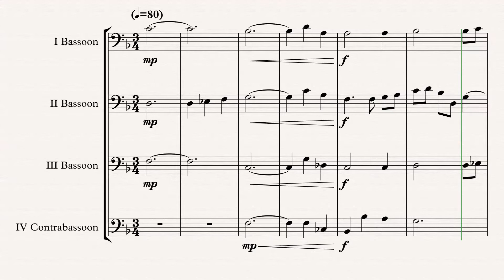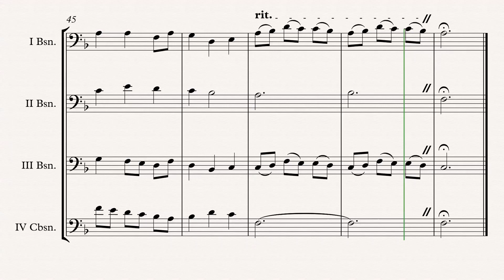„Away In A Manger“ Bassoon Quartet (William J. Kirkpatrick) arr. Adrian Wagner Sheet Music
„Away In A Manger“ (William J. Kirkpatrick) arr. Adrian Wagner - Bassoon Quartet (Sheet Music) Arrangement

Parts
I Bassoon
II Bassoon
III Bassoon
IV Contrabassoon